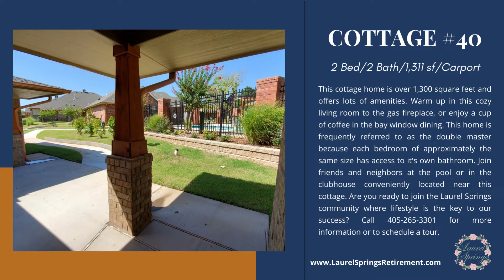Laurel Springs Cottage #40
Large Two Bedroom, Two Full Bath Home - Cottage #40
This cottage home is over 1,300 square feet and offers lots of amenities. Warm up in this cozy living room to the gas fireplace, or enjoy a cup of coffee in the bay window dining. This home is frequently referred to as the double master because each bedroom of approximately the same size has access to it's own bathroom. Join friends and neighbors at the pool or in the clubhouse conveniently located near this cottage. Are you ready to join the Laurel Springs community where lifestyle is the key to our success?